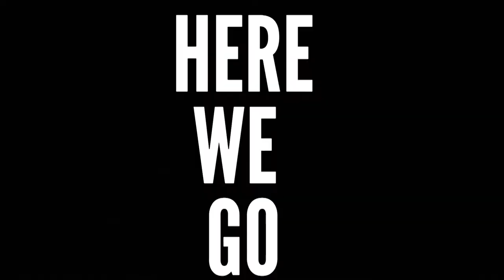Mondays With Jordan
It's time for another exciting edition of Mondays With Jordan.  Jordan Devitt is back this week with part 2 of "How to Remove Pride from Your Life."  Don't Miss It!!!